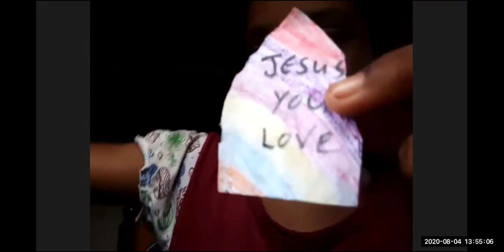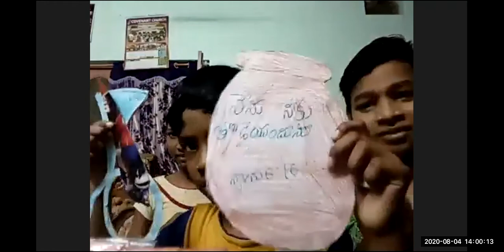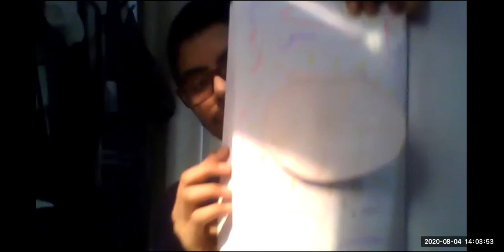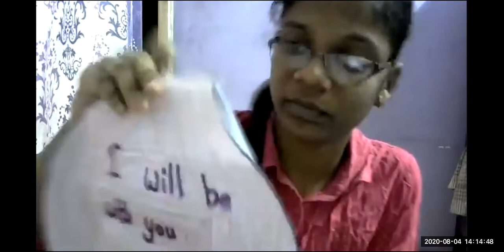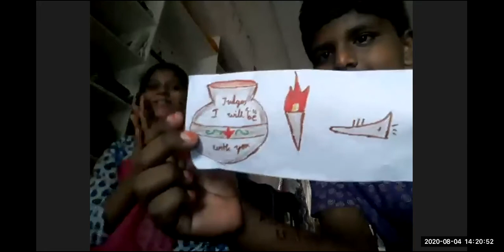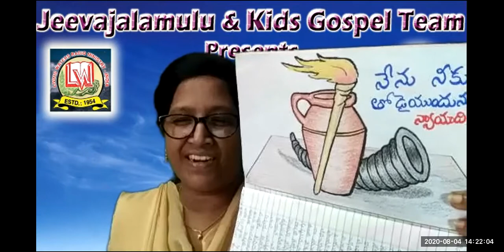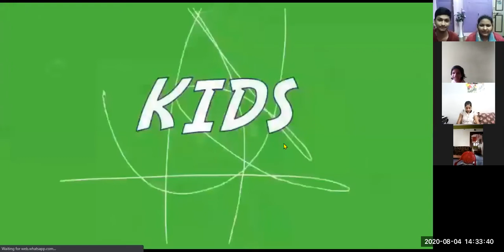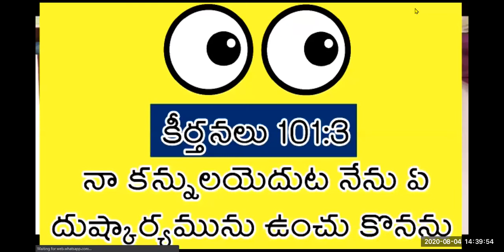LW & KGT CHILDREN CLUB ~ 4 AUG 2020 ~ DAY# 121 ~ SUNILA ACTION SONGS ~ TESTIMONIES BY CHILDREN